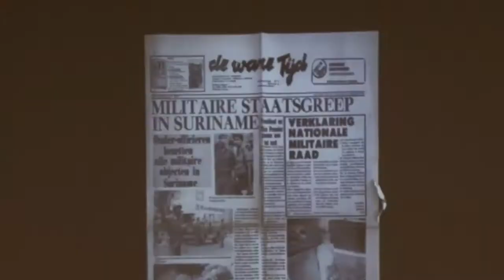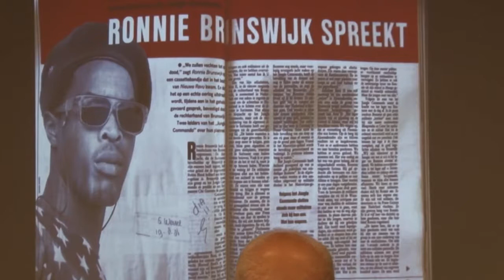13 12 2017 Boekpresentatie Ellen De Vries